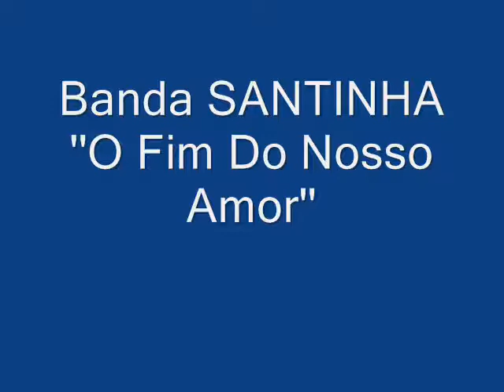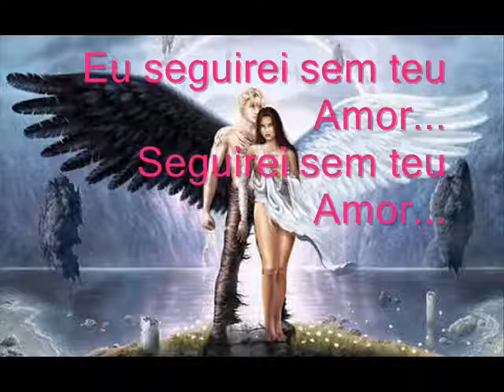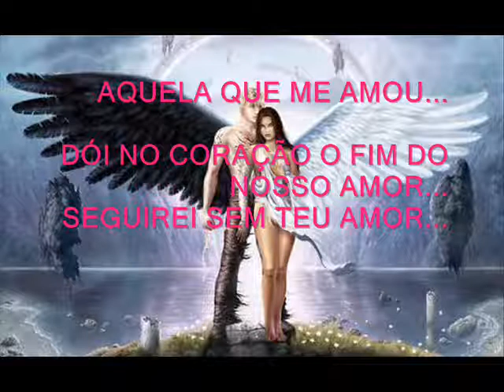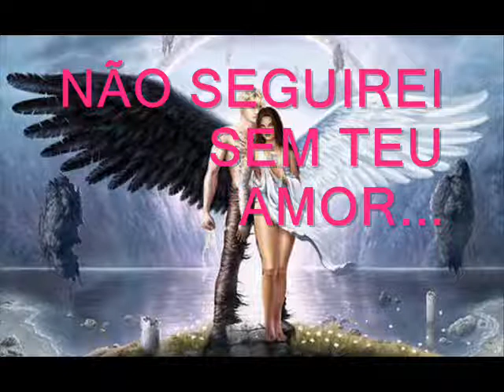Banda SANTINHA '' O Fim Do Nosso Amor ''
Sucesso da banda (cabense) SANTINHA!!!